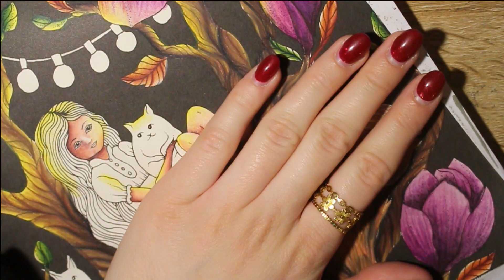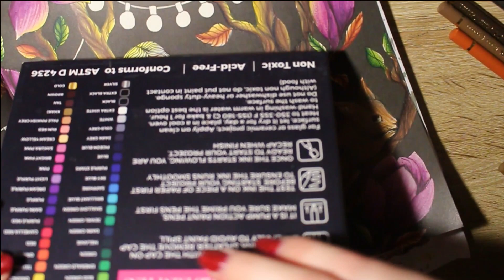COLOR & CHAT - Ca fait du bien de parler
Cette vidéo traite de coloriage pour adultes et n'est donc pas dédié aux enfants.

Aujourd'hui je vous retrouve pour une vidéo color & chat ! Ca me fait trop trop plaisir de vous retrouver et d'entamer cette nouvelle année avec vous !

Merci d'avoir pris le temps de regarder cette vidéo ! N'hesitez pas a commenter ou a m'envoyer un message privé !
Sesame, Pastèque et Pepin vous remercie !

Retrouvez moi sur Instagram :
Ma wishlist Amazon